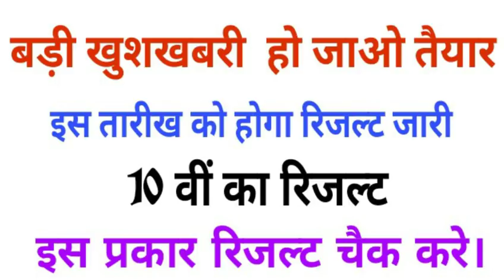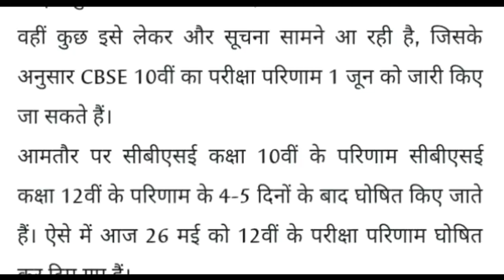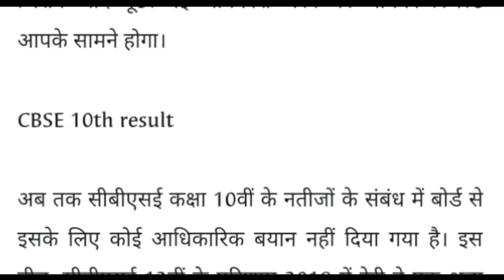CBSE 10th Result date // 10th board Result date out // big news today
स्त्रोत
राजस्थान पत्रिका भोपाल, खोज खबर